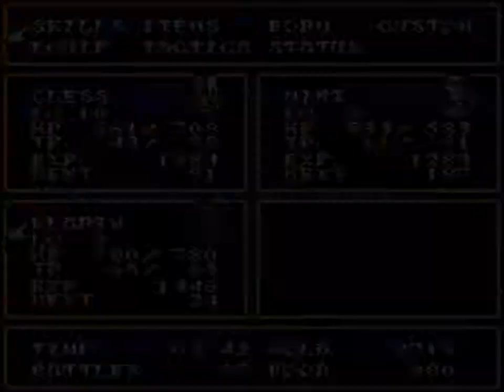Let's Play Tales of Phantasia (SNES) part 21 - Dark Cave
I continue through the long valley and enter a dark cave, where I use my rope for the first time and run into something called a ghast.

This game is turning into Minecraft.